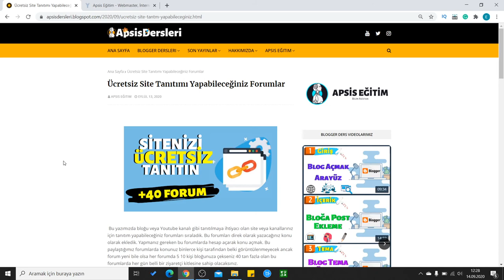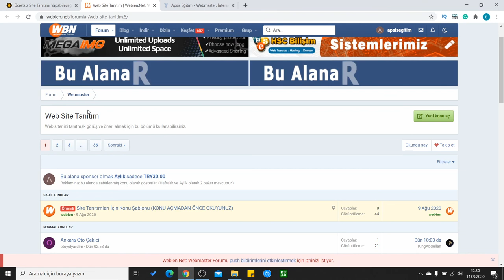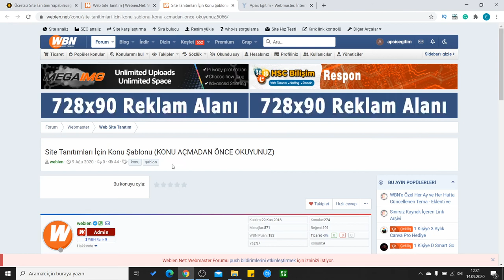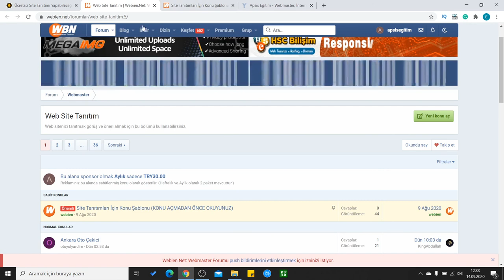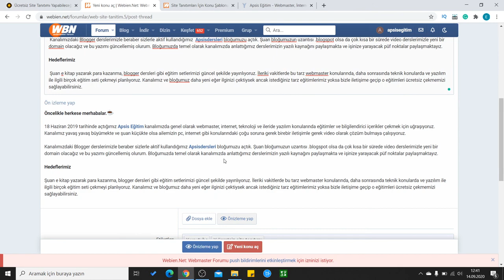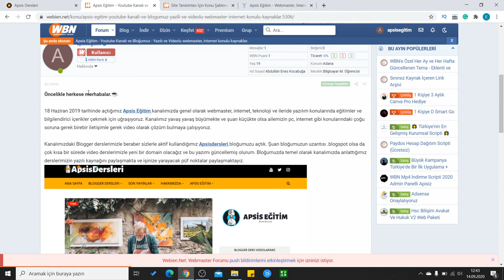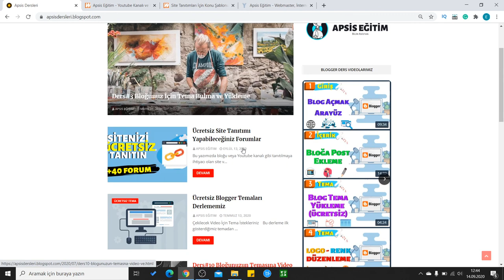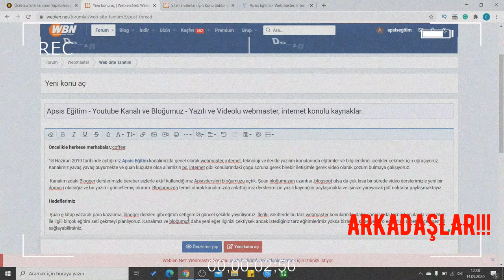WEB SİTE TRAFİK ve HİT ARTTIRMA - ÜCRETSİZ REKLAM VERME - Website / Blog SEO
Bugün sizlere blog, web site trafik ve hit arttırma, ücretsiz reklam yapma veya sitenizi ücretsiz tanıtma konusunda yararlı bir video hazırladık. Bu videoda ve ders kaynağımızda durmadan güncellenen listemizde +45 forum sitesi bulunmaktadır.

0:00 Website trafik arttırma giriş
0:19 40'tan fazla forum önerisi
0:57 Dikkat etmeniz gerekenler
2:15 Örnek olarak bir forumda tanıtım yapmak
2:50 Forum kurallarına dikkat
4:25 Örnek tanıtım yazısı
6:37 Önemli Nokta
8:10 Video sonu açıklama
9:19 Telegran Grubu Duyurusu
10:00 Kamera arkası doğal görüntüler.

Ekleme yapmak istediğiniz veya aktif kullandığınız forum sitelerini yorumlarda belirtelim. Eğer sizin bir forum projeniz varsa desteklemek için elimizden geleni yapalım. Ayrıca eğer blogger derslerimizi daha görmemişseniz aşşağıdaki linkten ulaşabilirsiniz.

Bizle sosyal medyalarımız aracılığıyla iletişime geçebilir farklı mecralarda da takip edebilirsiniz.